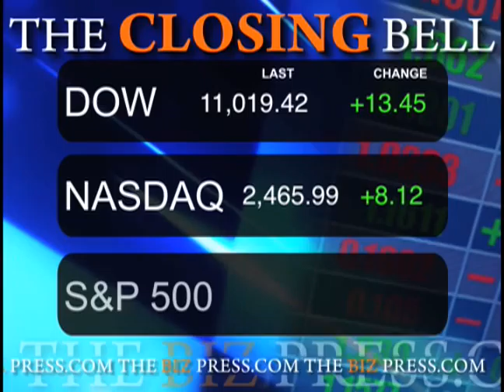April 13 Biz Minute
Twitter announced today that it is introducing advertising by allowing companies to pay to have their messages show up first in searches on its site.The debut of "Promoted Tweets" comes as Twitter increasingly faces questions about how it can turn its wide usage into profits.